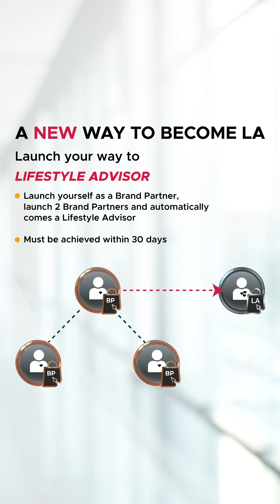📣 Opulence Global Updates - Part 1 📣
We are thrilled to share our exciting updates! Check them out! 🥳🥳🥳

💬 Have your say at the comment section below